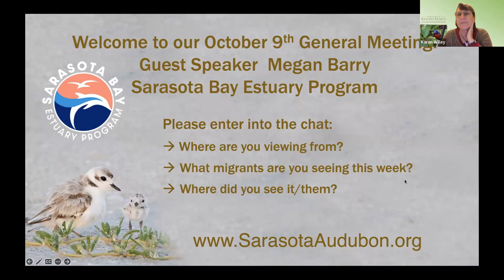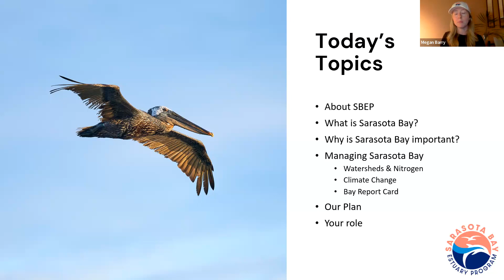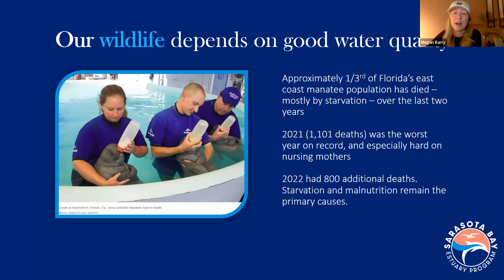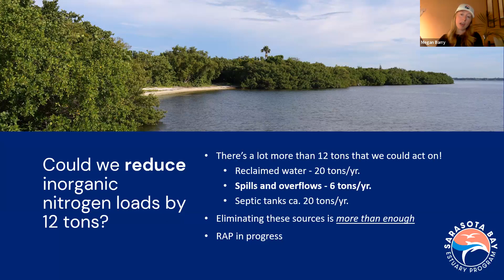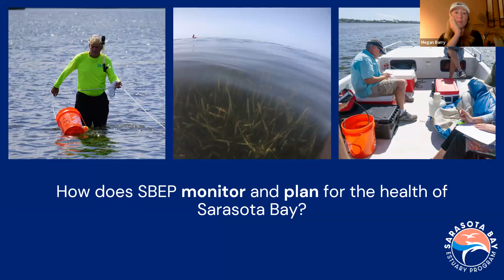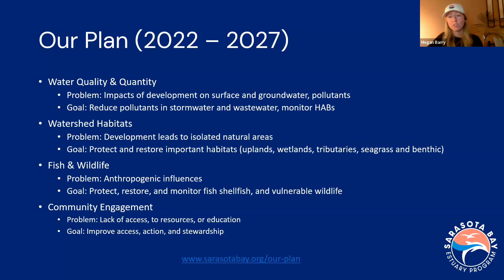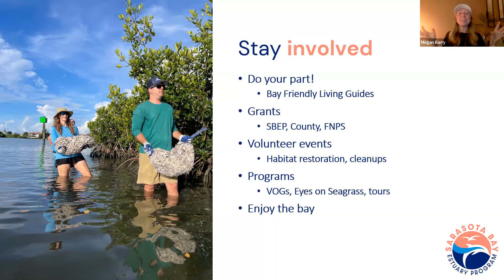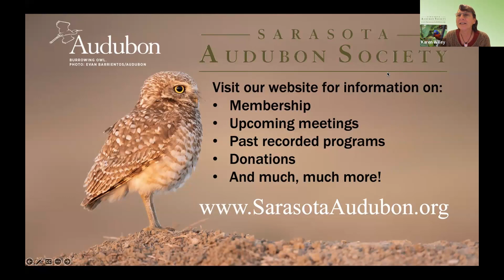October 9, 2023 Megan Barry Sarasota Bay Estuary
Discover how the Sarasota Bay Estuary Program works with community partners to improve the science of bay management, restore wildlife habitats, and increase community engagement in bay restoration efforts.